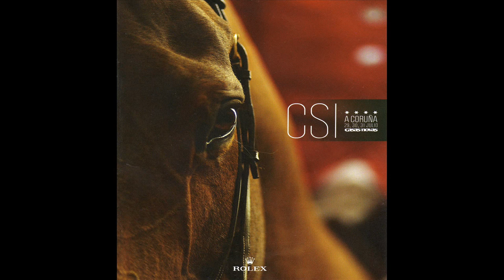Rolex FEI CSI 5* La Corunha 2011 (Vladimir Tuganov - Amarock ) 17 Dez. (Hípica Casas Novas)